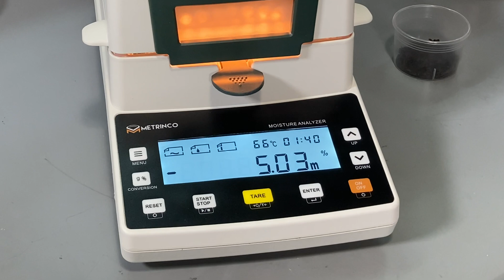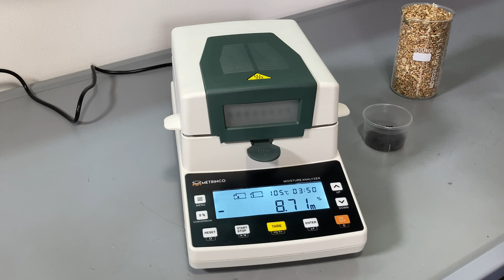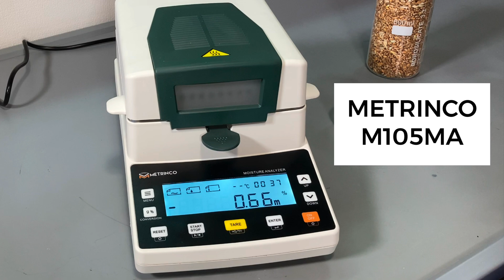Як працює автоматичний аналізатор вологості? На прикладі METRINCO M105MA.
У цьому відео ми покажемо, за яким принципом працюють автоматичні аналізатори вологості (так званий гравіметричний метод при висушуванні зразку).

Кожен аналізатор вологості конструктивно складається з вагового модуля підвищеної точності та елементу нагріву (інфрачервоної чи галогенової лампи). Зразок автоматично важиться і під час нагріву втрачає певну кількість ваги. Прилад перераховує ці значення у відсоток вологості.

Основними перевагами автоматичних аналізаторів вологості у порівнянні із іншими методами визначення вологості є:

1. Точність вимірювання, яка доходить до сотих відсотка у прецизійних моделей.
2. Універсальність - можна визначати вологість будь-яких речовин (зерно, грунт, харчові продукти, кава, тирса, пластик, гранули) за рідким обмеженням.

Недоліками автоматичних аналізаторів вологості є:

1. Прилад є лабораторним, і потребує спеціально виділеного місця на рівній поверхні та підключення до розетки.
2. Час вимірювання може складати від 5 до 45 хвилин і більше в залежності від зразку та його вологості.

Зі свого боку, ми рекомендуємо аналізатори вологості від українського бренду "Metrinco" як найбільш вдалими за критерієм ціна-якість, зокрема модель M105MA з дискретністю 0,005 г, оснащена галогенною лампою нагріву дозволяє вирішувати більшість задач, пов'язаних із визначенням вологості різноманітних зразків у лабораторних та промислових умовах: